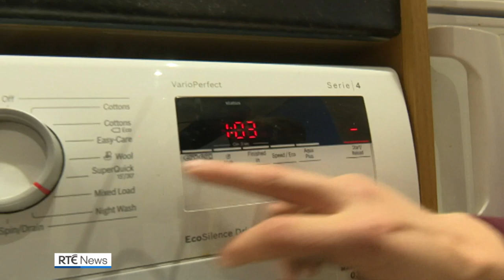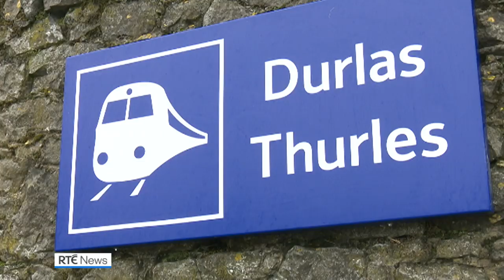Valuable lessons learned along the way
Paracyclist Peter Ryan on the importance of a positive attitude after a rare genetic disorder robbed him of most of his sight